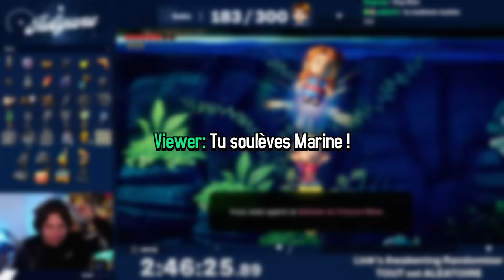Link's Awakening mais TOUT est ALÉATOIRE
TOUT est ALÉATOIRE dans ce Mod Zelda Link's Awakening Switch. Le BUT est de finir le jeu et pour se faire, on devra trouver les 8 instruments de musiques cachés partout dans l'île de Cocolint.